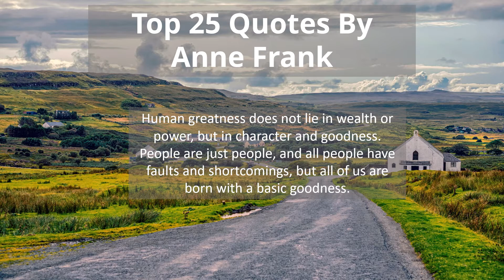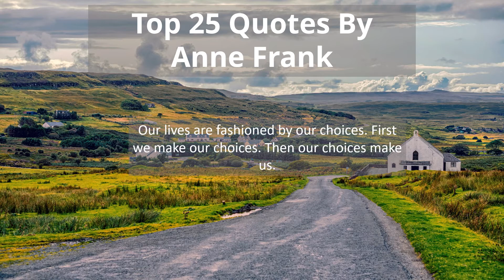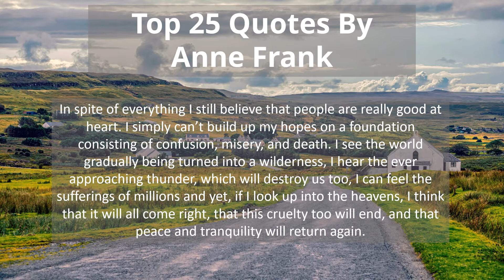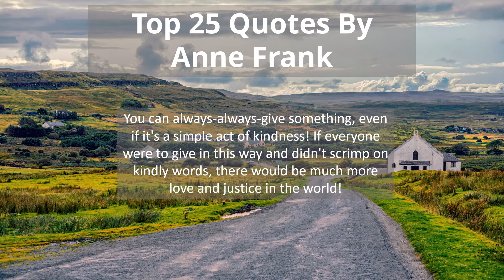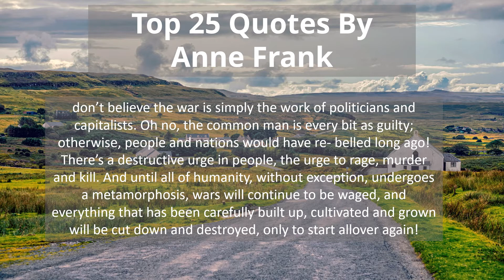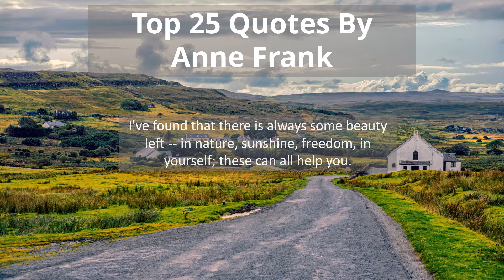Top 25 Quotes By Anne Frank